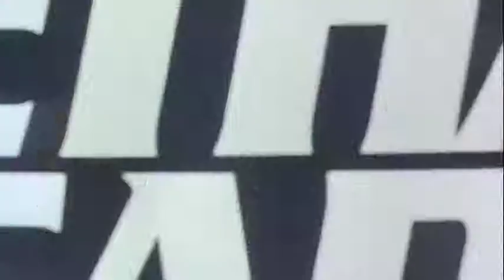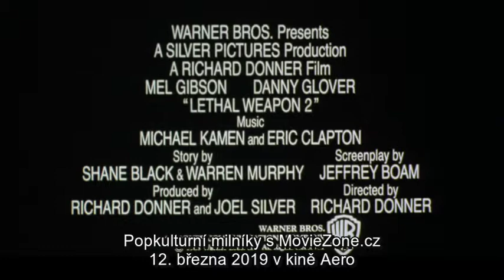Smrtonosná zbraň 2 (Lethal Weapon 2, 1989) - trailer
12. března 2019 v pražském kině Aero jako součást pravidelného cyklu Popkulturní milníky s MovieZone.cz
Screening as part of the repertory cycle Popculture Milestones on 12th March 2019 in Kino Aero, the leading repertory cinema in Prague, Czech Republic.